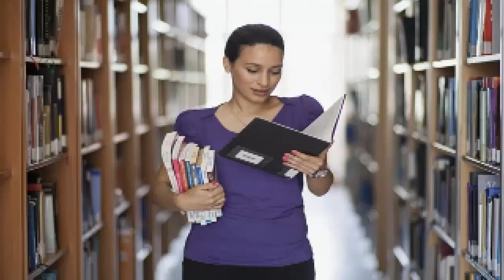MEJORES UNIVERSIDADES PRIVADAS EN MÉXICO 2018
En este video les MOSTRARÉ cuáles son las MEJORES UNIVERSIDADES PRIVADAS 2018 de MÉXICO, de acuerdo con la QS WORLD UNIVERSITY RANKINGS. En este TOP 7 se encuentran:

1. Instituto Tecnológico y de Estudios Superiores de Monterrey (ITESM)
2. Universidad Anáhuac
3. Universidad Iberoamericana (IBERO)
4. Instituto Tecnológico Autónomo de México (ITAM)
5. Universidad de las Américas Puebla (UDLAP)
6. Universidad de Monterrey (UDEM)
7. Universidad Panamericana (UP)

Espero les sirva la información.

LES COMPARTO EL LINK DE ALGUNOS DE MIS ANTERIORES VIDEOS RELACIONADOS AL TEMA: